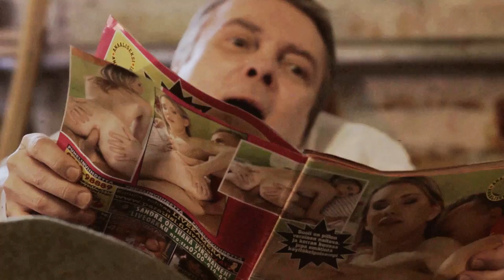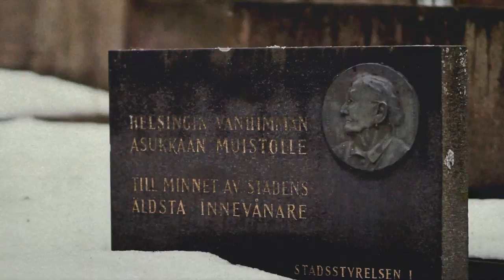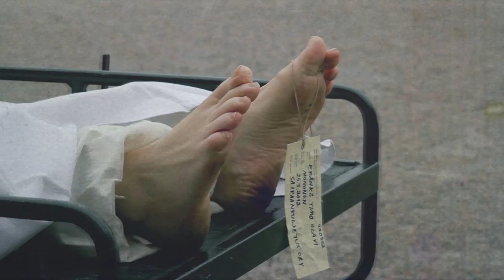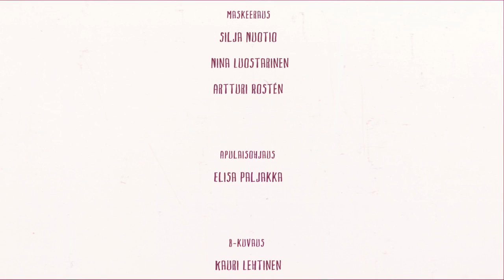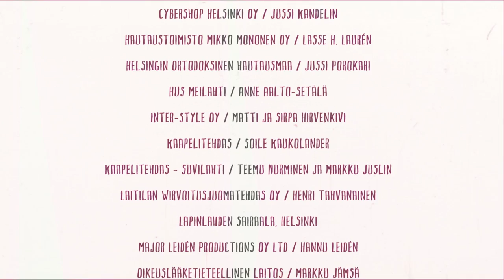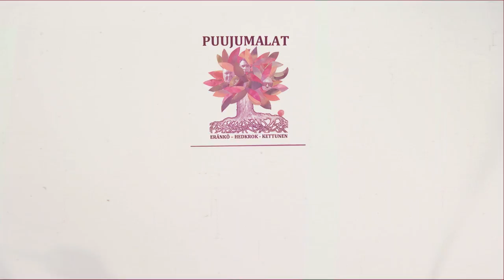Hoitotestamentti eli 7 inhimillistä tapaa kuolla (2013) Ohjaus: Joonas Ranta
Musiikkilyhytelokuva. Päärooleissa: Timo Eränkö, Pekka Hedkrok, Ari Kettunen, Markku Halme, Matti Jaaranen,
Anssi Mänttäri, Tapio Saariaho, Heikki Metsämäki ja Kari Peitsamo. Käsikirjoitus, roolitus ja lavastus: Joonas Ranta ja Timo Eränkö
Musiikki: Puujumalat ja Pekka Hedkrok. Kuvaus: Paavo Virtanen. Leikkaus: Eero Tammi. Tuotanto: Timo Eränkö. Ohjaus: Joonas Ranta

ROOLEISSA

Puujumalat:

Timo Eränkö
Pekka Hedkrok
Ari Kettunen

Markku Halme
Matti Jaaranen
Anssi Mänttäri
Tapio Saariaho
Henna Linné
Minna Lund
Anna-Kaisa Härkönen
Timo Kouva
Hessu Rauta-aro
Ila Hyppänen
Juha Ojatalo
Ilkka Hautala
Olli Suomalainen
Joonas Ranta
Toni Kandelin
Heikki Metsämäki

ja

Kari Peitsamo

TYÖRYHMÄ

Ohjaus: Joonas Ranta

Musiikki: Puujumalat, Pekka Hedkrok
Käsikirjoitus: Joonas Ranta ja Timo Eränkö
Kuvaus: Paavo Virtanen
Leikkaus: Eero Tammi
Lavastus: Joonas Ranta ja Timo Eränkö
Pukusuunnittelu: Niina Vistbacka ja Jonna O. Ratas
Äänisuunnittelu: Mikko Patronen
Maskeeraussuunnittelu: Silja Nuotio
Värimäärittely, lopputekstit, grafiikka ja planssit: Artturi Rostén
Valaisu: Paavo Virtanen, Esa Jussila
Apulaisohjaus: Elisa Paljakka
Roolitus: Joonas Ranta ja Timo Eränkö
B-kuvaus: Kauri Lehtinen, Joel Kukkonen, Esa Jussila
Kameraoperointi: Paavo Virtanen, Esa Jussila, Kauri Lehtinen, Joel Kukkonen
Kuvausassistentit: Mikko Suomalainen, Joel Kukkonen, Sampo Laine, Kauri Lehtinen
Valaisuassistentit: Joel Kukkonen, Mikko Suomalainen, Sampo Laine, Pyry Sopenlehto
Jälkiäänitys: Jonna O. Ratas
Äänileikkaus ja miksaus: Mikko Patronen
Rekvisiitta: Timo Eränkö ja Jonna O. Ratas
Maskeerausassistentti: Nina Luostarinen
Erikoismaskeeraustehosteet: Artturi Rostén
Kuljetukset: Sampo Laine
Still-kuvaus Katja Suvilehto, Arthur Salonen, Paavo Virtanen
Tuotantopäällikkö: Joonas Ranta
Tuotanto: Timo Eränkö

Tuotanto

2013

KIITOS

Dave Berg, Joonas Einola, Iines Eränkö, Niina Hedkrok, Claudia Hidvégi, Kimmo Hokkanen, Raana Lehtinen, Jussi Nordensvahn, Saara Noroviita, Antti Näyhä, Allu Purmonen, Josetta Ryynänen, Barbro Rännäri, Olli Suomalainen, Pirjo Toivokoski, Aarni Vaarnamo

ELOKUVAFESTIVAALIT

Pinnan alta -klubi, Helsinki, 2013
Kinos Film Festival, Lahti, 2013
Oulun Musiikkivideofestivaalit, 2013
Trash & Underground Film Festival, Tampere, 2014

MUSIIKKI

"Maailman synty"

Esittäjä: Pekka Hedkrok
Sävellys ja sovitus: Pekka Hedkrok
Syntetisaattorit: Pekka Hedkrok
Musiikin tuotanto, äänitys ja miksaus: Pekka Hedkrok
Sävellys: 1984. Esitys: 2012

"Hoitotestamentti"

Esittäjä: Puujumalat
Sanoitus: Timo Eränkö

Laulu ja vetopilli: Timo Eränkö
Kosketinsoittimet, syntetisaattorit ja taustalaulu: Pekka Hedkrok
Akustinen kitara ja taustalaulu: Ari Kettunen

Puujumalat - Timo Eränkö - Pekka Hedkrok - Ari Kettunen

Musiikin äänitys: Petri Majuri / Seawolf Studios
Musiikin taiteellinen tuotanto, miksaus ja masterointi: Hannu Leidén / Major Leidén Productions Oy
Musiikin tuotanto: Echoquiz Oy ja Major Leidén Productions Oy
Musiikin julkaisu: Major Leidén Productions Oy ja Imbecile Entertainment

Single-julkaisu:
Puujumalat - Hoitotestamentti
Major Leidén Productions Oy
ISRC FILEI 1200012
CD ja digitaalinen single
2012

Albumilta:
Puujumalat - Pirun hyvä päivä
Imbecile Entertainment
CD ja digitaalinen albumi
2014

"Morrisong"

Esittäjä: Pekka Hedkrok
Kitara, syntetisaattorit ja kosketinsoittimet: Pekka Hedkrok
Musiikin äänitys ja miksaus: Pekka Hedkrok
Musiikin tuotanto: Joonas Ranta
2012

LINKKEJÄ